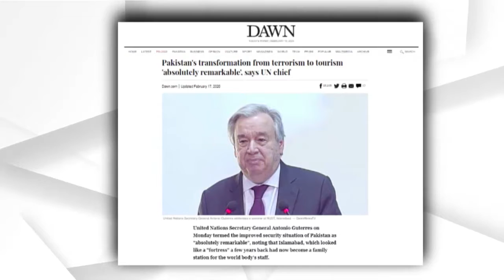Islamabad Police sensitising citizens to adopt precautionary measure during Eid holidays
Islamabad is the safest city of Pakistan and making progress day by day on World Crime Index.Citizens are requested to follow these instructions during EID vacations so that through Police and public collaboration this status could be maintained.